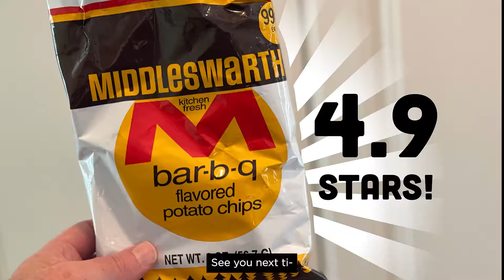🇺🇸 Middleswarth BBQ potato chips on In The Chips with Barry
oday, we’re heading to Pennsylvania for regional potato chips from Middleswarth. BBQ potato chips to be specific. I was hoping these weren’t just plain ole BBQ chips and turns out they weren’t.

Do you love t-shirts and stickers?